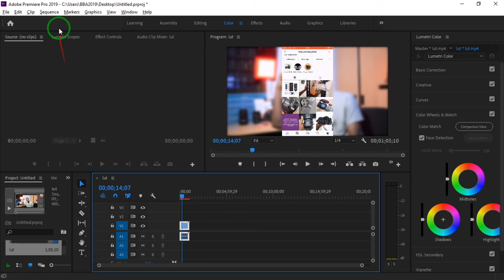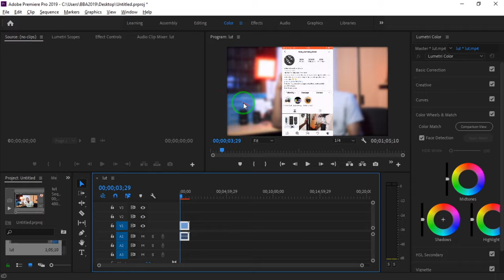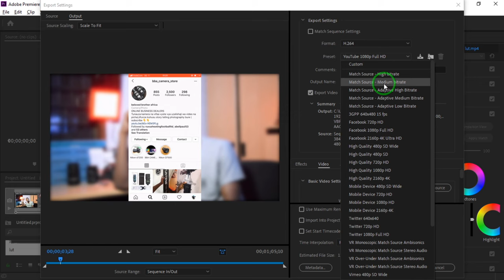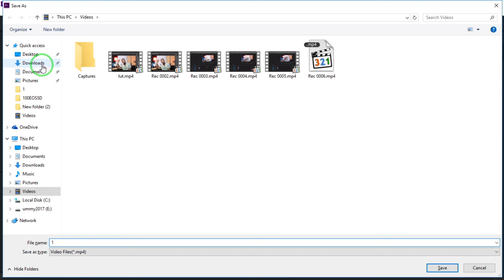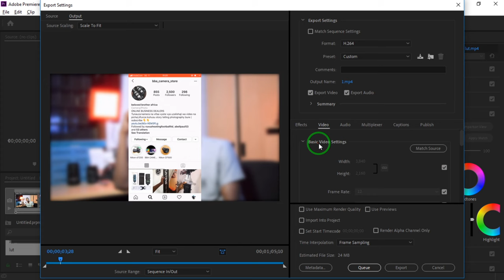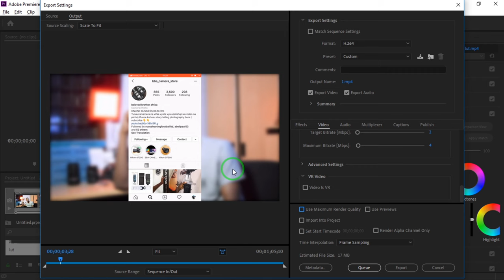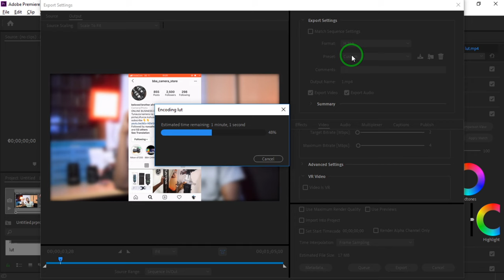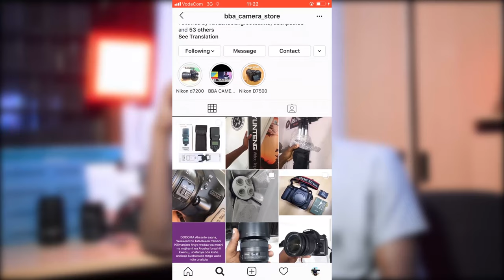Jinsi ya kuexport video kwenye Adobe Premiere Pro/How to export Video in Adobe premiere pro(Youtube)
Tutorial hii itakuelekeza jinsi ya kuexport video kwenye Adobepremierepro ikatoka na quality kubwa na size (MB) chache